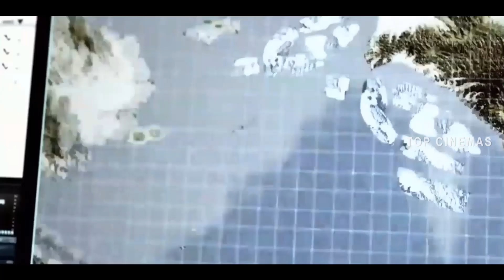Harbinger Down 2015 Movie Review Tamil | Harbinger Down Tamil Trailer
Harbinger Down
2015 | 1h 22m | Sci-Fi, Horror
Director: Alec Gillis
Cast: Lance Henriksen, Camille Balsamo, Matt Winston
Parental guide: R